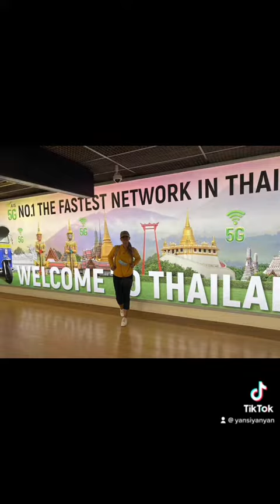Travel - living on your own terms